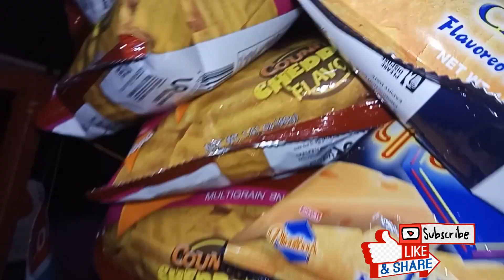PAANO AKO MAGDISPLAY/ORGANIZE NG AKING MGA CHECHERIA?|TIPS AND IDEAS|PHILIPPINES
Ang aking munting sari sari store

Hello mga kasari,
God Bless!